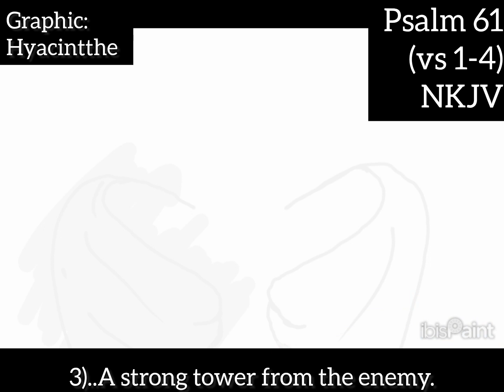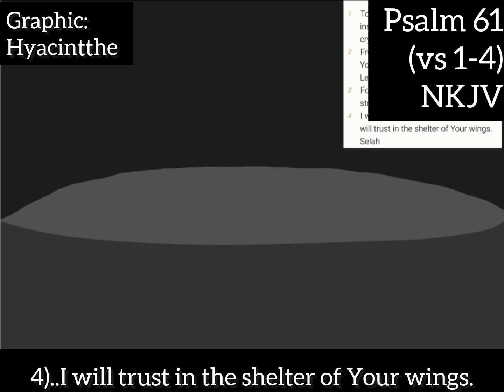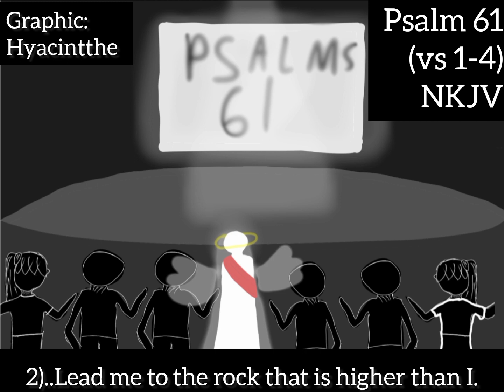Psalm 61 (v1-4) NKJV